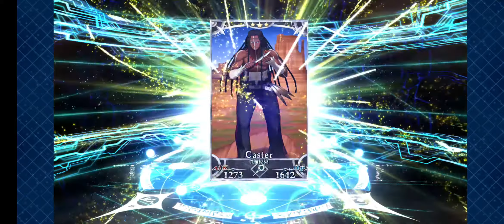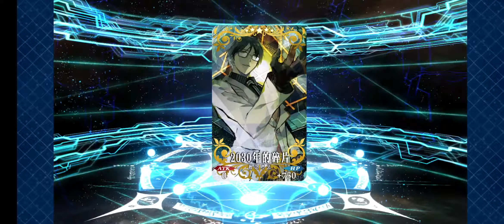【FGO/Taiwan】雀之旅館 卡池 30抽